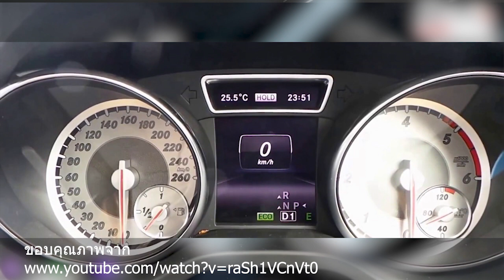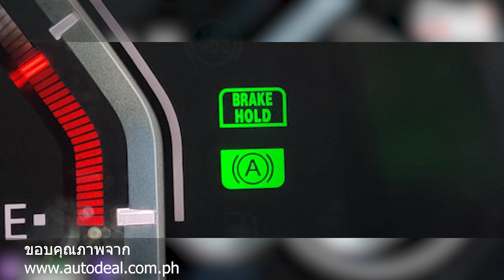Auto Brake Hold ใช้ง่ายนิดเดียว 😎👍 | Drive'N Ride Podcast EP.42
เห็นมาตั้งนาน แต่ก็ไม่เคยใช้ซักที 🤔🤔
แล้วมันใช้ยังไงล่ะ ❓❓ เจ้า Auto Brake Hold ตัวนี้

แบบไหนถึงจะมั่นใจได้ว่ารถหยุดแล้ว ⛔️⛔️
แบบไหนถึงจะมั่นใจได้ว่ารถจะไม่ไปชนคันข้างหน้า 🚗🚗
มีแต่ความสงสัยเต็มไปหมด 🥴🥴

แต่❗️❗️ Episode นี้ จะมาคลายข้อสงสัยให้กับคุณเอง
ถ้าพร้อมแล้ว มารับฟังกันได้เลย